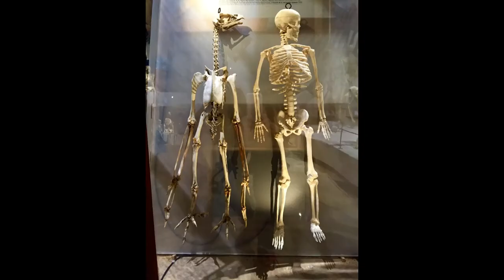عجائب و غرائب الارشيف الروسي العثور على مخلوق من ذوات الاجنحة في مقبرة مصرية